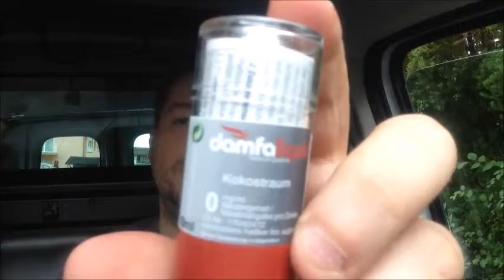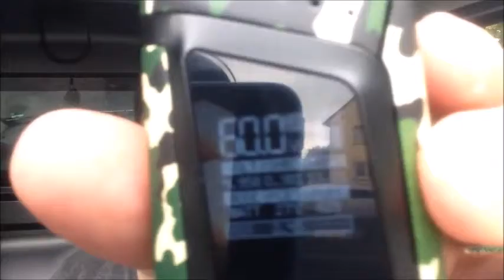E Zigaretten Liquid Test Damfaliquid Kokostraum